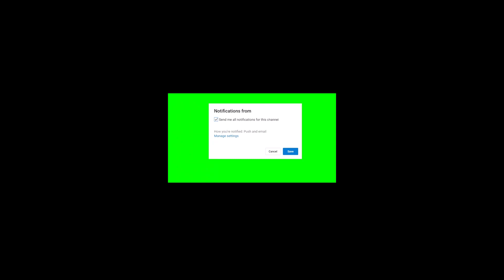Shabana's Legend send off at Bosoti Nyakoiba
Good bye Evans Obutu, utility player...